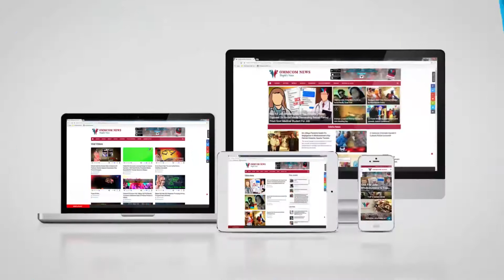Strict Enforcement By Police On First Day Of Weekend Shutdown In 10 Odisha Districts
Jeypore SDPO Arup Abhishek Behera